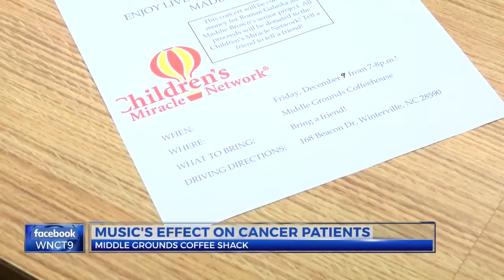J.H. Rose seniors hold concert to benefit Children's Miracle Network